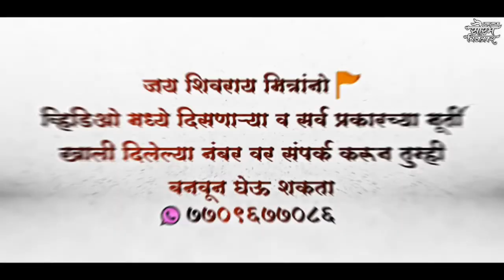शिवाजी राजे भोसले